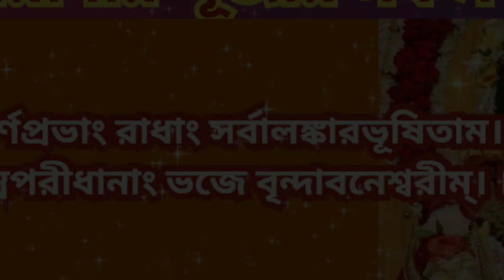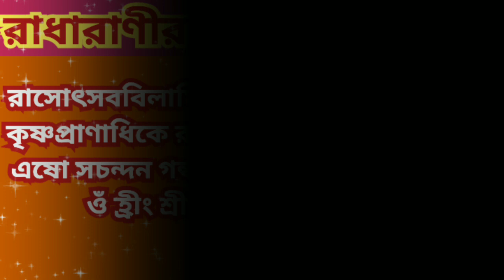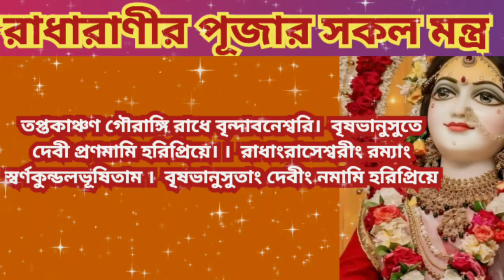Radha ashtami2024 রাধার ধ্যান পুষ্পাঞ্জলী ও প্রণাম মন্ত্র,Radha Puja Mantra,Radha Ashtami Puja vidhi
Radhashtami 2024, রাধাষ্টমী 2024 তারিখ ও সময়সূচি, Radhashtami 2024 Date Time,Radha ashtami 2024 kobe